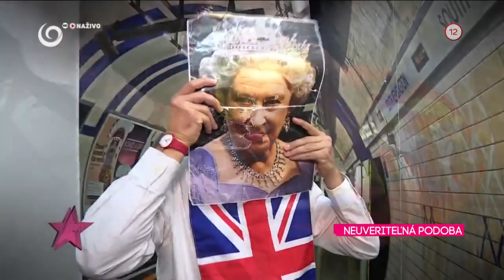Mr. Bean na Slovensku (INKOGNITO)